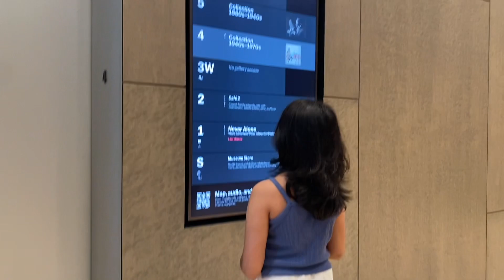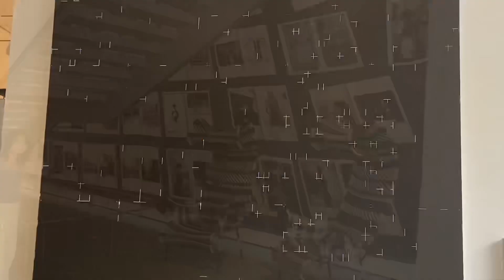Moma Museum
Moma Museum ,NYC